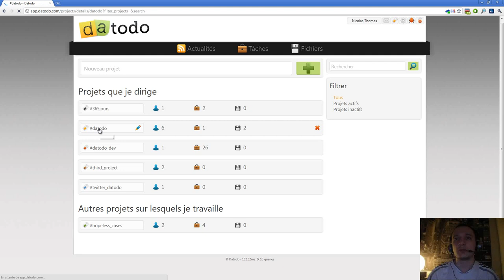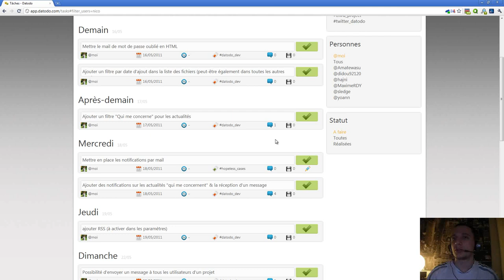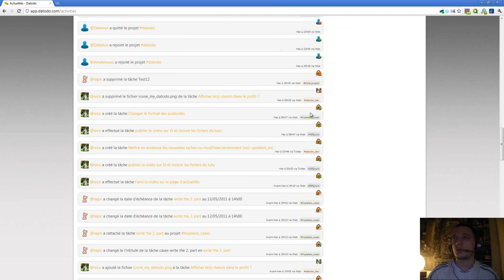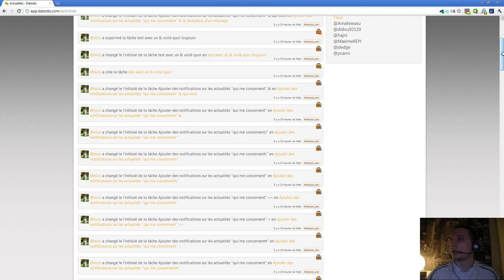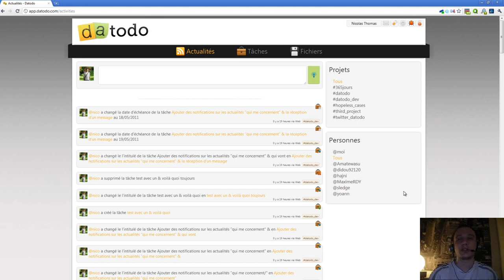Episode n°132 - Des couleurs pour vos projets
Dans cette vidéo, je vous parle d'une nouvelle fonctionnalité que j'ai mise en place sur Datodo : le choix de la couleur d'un projet (afin de l'identifier rapidement).